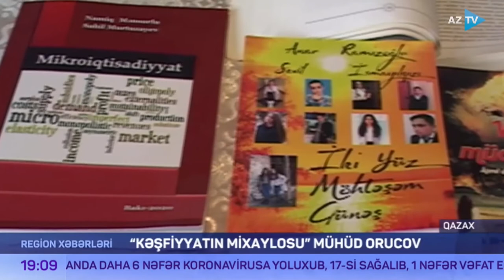Qəhrəmanlığı dillərə dastan olan kapitan Mühüd Orucov: onu "Kəşfiyyatın Mixaylosu" adlandırırdılar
"Kəşfiyyatın Mixaylosu"nun döyüş yolu